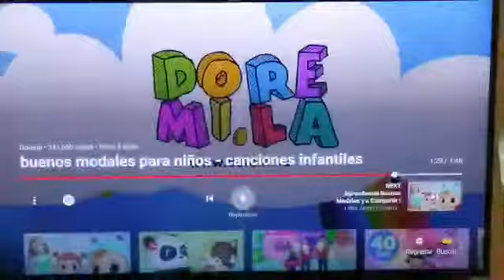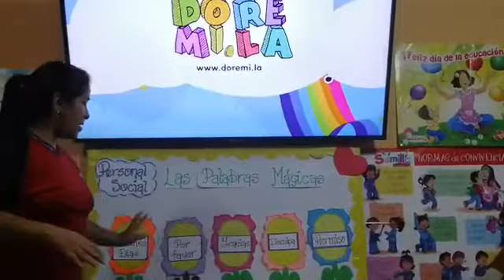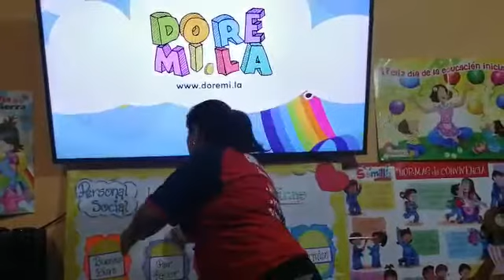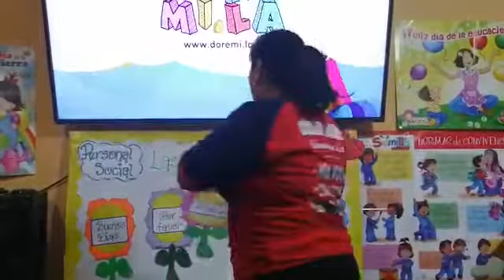PERSONAL SOCIAL 3 AÑOS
LAS PALABRAS MÁGICAS